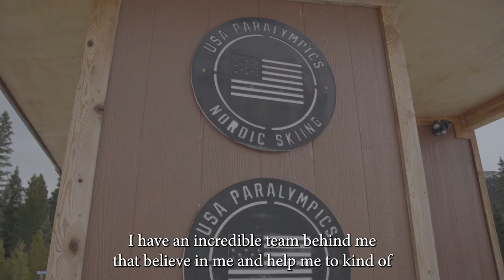Oksana Masters - Meet the Athletes｜ToyotaTimes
This series is to introduce the Global Team Toyota Athletes around the world.

トヨタアスリートの、北京2022に向けた紹介映像です。
トヨタイムズスポーツでは世界中で活躍するグローバルチームトヨタアスリートを紹介しています。